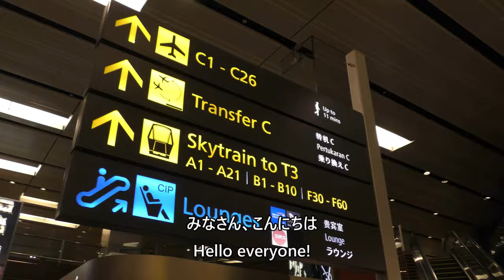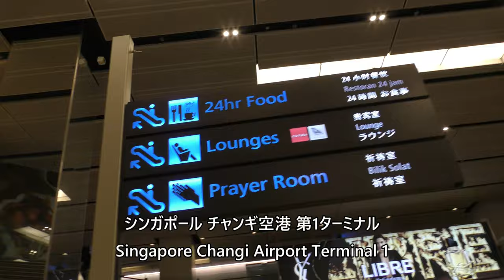Marhaba Lounge Singapore Changi Airport Terminal 1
2023年2月5日撮影、シンガポール・チャンギ空港第1ターミナルのMarhaba Lounge映像です。

This video, taken February 5, 2023, shows the Marhaba Lounge at Singapore Changi Airport Terminal 1.

Everyday Update!